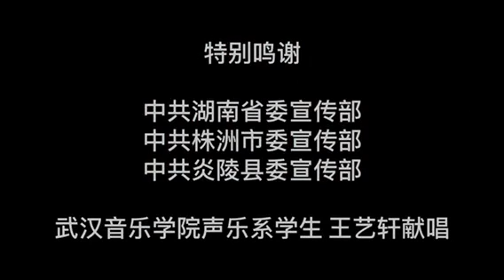炎陵黃桃上市啦 😋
【炎陵黃桃上市啦】7月20日，炎陵黃桃正式上市銷售。炎陵黃桃是桃類中難得一見的紅心品種，外表高顏值，而且甜度達15，軟糯又緊實的口感，讓人回味無窮，稱為「黃桃中極品」，桃界「愛馬仕」。

凡是美物，大都行色匆匆。今年炎陵黃桃預計總量6.1萬噸，賞味期只有短短20天。快來品一顆炎陵黃桃，滿足夏天挑剔的味蕾吧。